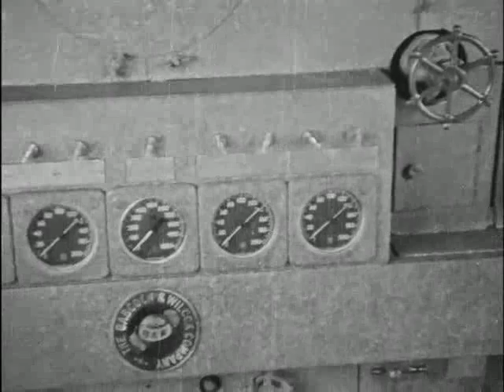In New York State Norfolk and Western Railway unveils new single unit locomotive - JAWN HENRY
From the WSLS archives. Great period video of the N&W 2300 Jawn Henry